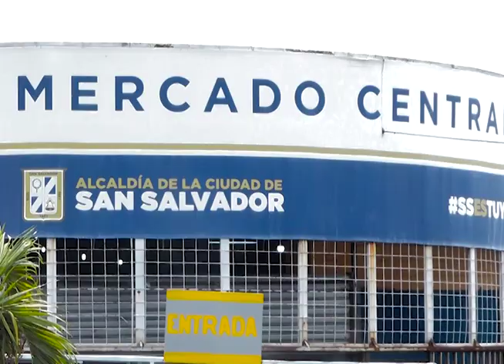Cerco sanitario en el mercado central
El cerco sanitario en San Salvador continúa, las medidas se han implementado con el fin de evitar aglomeraciones que puedan representar riesgo de contagio de covid 19.